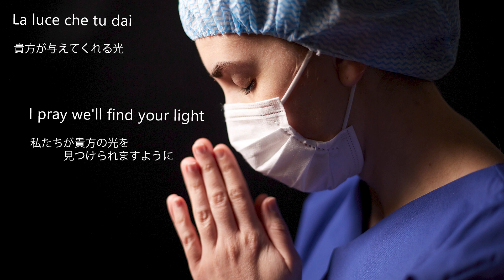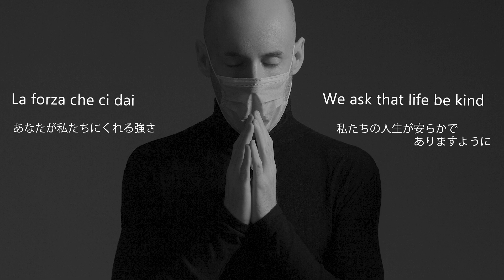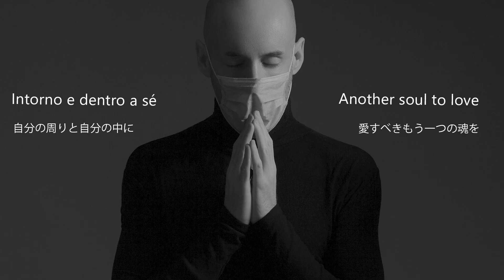The Prayer/祈り Céline Dion&Andrea Bocelli セリーヌ・ディオン＆アンドレア・ボッチェリ (cover 野村幸子＆関根忍）